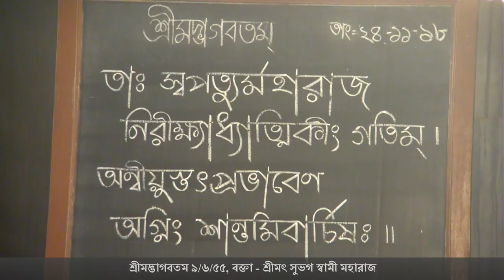H.H. Subhag Swami gave a Bengali S.B. 9.6.55 class in Mayapur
H.H. Subhag Swami Maharaja gave a Bengali Srimad Bhagavatam 9.6.55 class in Sri Dhama Mayapur on  November 24th, 2018.
Please see Playlist.      Ad Free Videos.